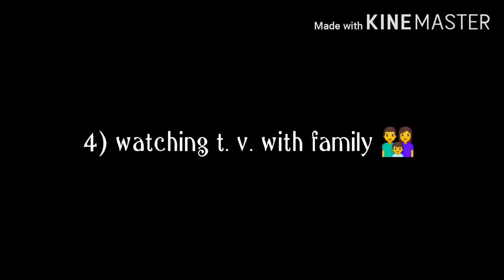Types Of People During Corona | By - Ankush Kushwaha | Comedy Videos | Funny Video |Quarantine Time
Hello friends! Video ko enjoy karo! Khush raho aur meri videos dekhte raho 😂
AK.
 Comment down your favorite part!